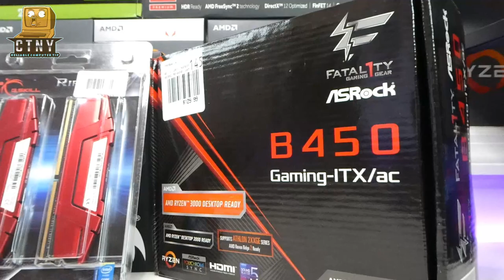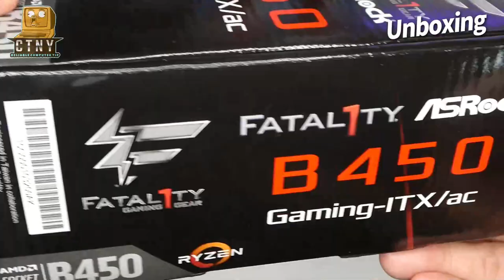$400 Budget Gaming AMD Ryzen 3 3200G Vega 8 GOLDEN FIELD N-1 Mini ITX Case Build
This video is a complete guide to building a budget mini-ITX gaming PC for beginners. I believe it will be very helpful. This video shows the installation guide only. If you want to see the review or gaming performance, please see another video below.

If you want to make a computer with similar specifications, you can buy it yourself. The links below are the parts I bought and installed in this video.

✅ Demo Parts Link  ✅

✴️ RAM: G.Skill Ripjaws V 8GB (2 x 4GB) DDR4-2400 PC4-19200 Memory
✴️ SSD: Inland Premium 256 GB SATA 3.0 6GB/s 2.5" Internal SSD

✅ RECORDING GEAR: ✅